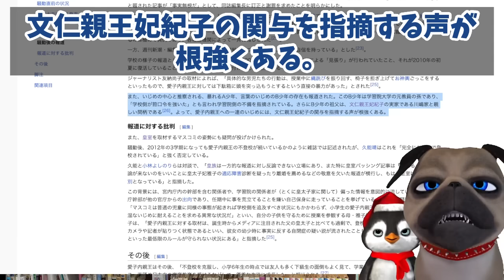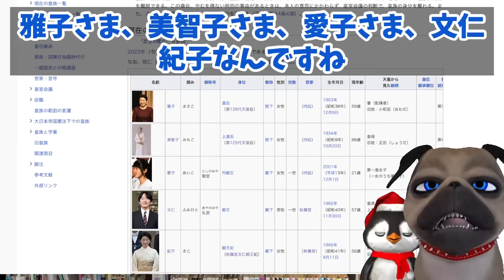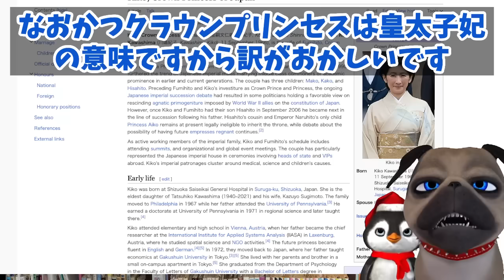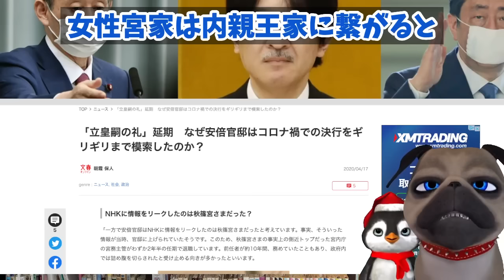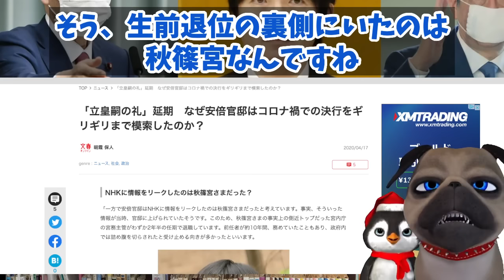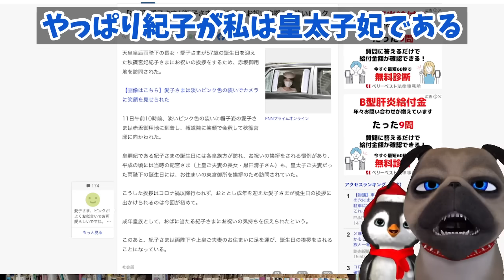【悲報】A宮K子様が一線を超えられました。大炎上中【切り抜き】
【悲報】A宮K子様が一線を超えられました。大炎上中

190円/月 でチャンネルを応援していただくオプションです。

愛子さまは何か、もう何があっても大丈夫な感じが神々しいですね。もうキーコさま見たくないですねぇ...。